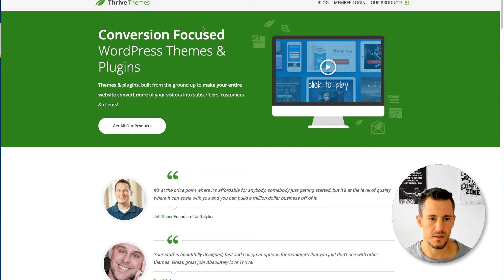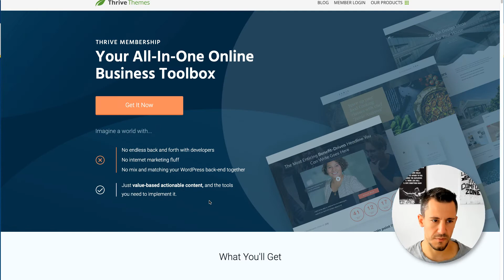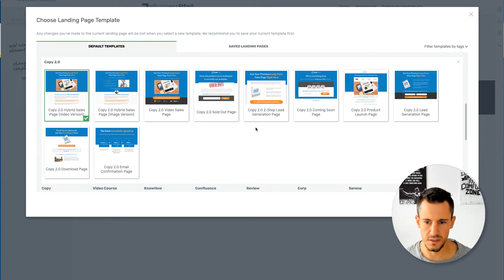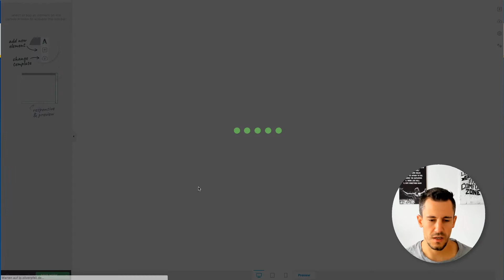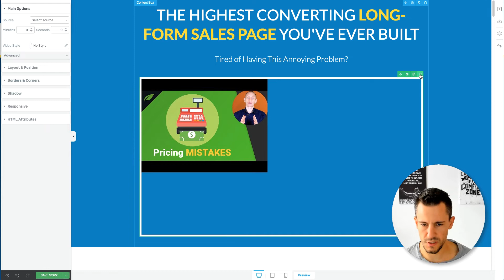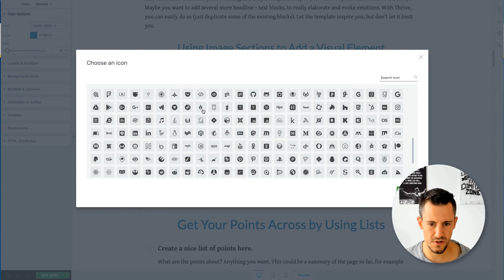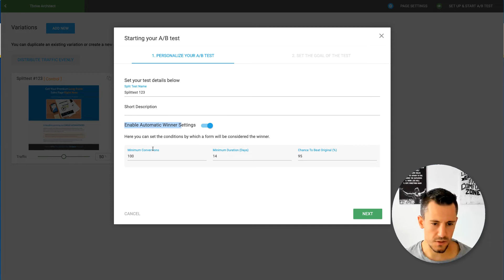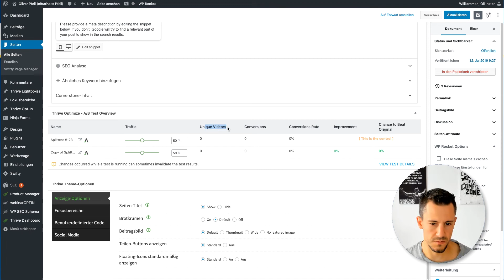A/B Splittest mit WordPress erstellen: Plugin Thrive Optimize 🇩🇪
✅ In diesem Video erfährst du, wie du einen A/B Splittest mit WordPress erstellen kannst und welche Elemente du testen solltest. Durch Splittesten kannst du laufend deine Conversion erhöhen.

▬▬▬▬▬▬▬ WordPress ▬▬▬▬▬▬▬

▬▬▬▬▬▬▬▬ Inhaltsverzeichnis ▬▬▬▬▬▬▬▬

00:00 A/B Splittest mit WordPress erstellen - Plugin Thrive Optimize
00:56 Plugin "Thrive Optimize"
02:02 WordPress Splittest erstellen
08:40 Buchtipp Geldmaschine Internet

Du lernst in diesem Video, wie du einen WordPress A/B Splittest erstellen kannst und welche Elemente du testen solltest.

Durch splittesten kannst du die Conversion Rate auf deiner Webseite erhöhen und dadurch auch deine Umsätze.

Mit dem WordPress Plugin "Thrive Optimize" legst du auf deiner Webseite einen A/B Splittest sehr einfach uns smart an.

Außerdem zeige ich dir, welche Elemente du auf deiner Webseite testen kannst.

▬▬▬▬▬▬▬ Mehr Informationen ▬▬▬▬▬▬▬

▬▬▬▬▬▬▬▬ Hashtags ▬▬▬▬▬▬▬▬

▬▬▬▬▬▬▬▬ Impressum ▬▬▬▬▬▬▬▬